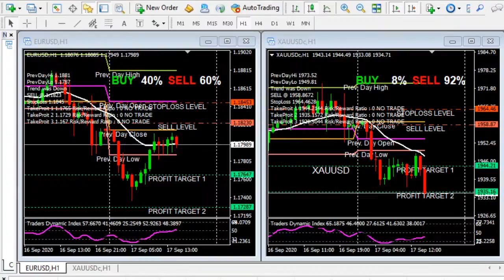Live XAU/USD and EUR/USD Daily Forecast Analysis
Live XAU/USD and EUR/USD Daily Forecast Analysis by Trading Gold Today Review

XAU/USD Daily Forecast Analysis on 17 September 2020 by Trading Gold Today Review